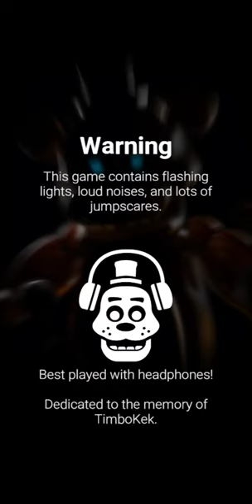Forsaken AR: Darkest Delivery | Creepy Cryptids Event Part 3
Alright the 3rd and possibly the final part of the Creepy Cryptids Event is now here! And it introduces a brand new character called Afton (Scraptrap)! I'm glad that he's finally in the game and I can't wait to see how his mechanic works!